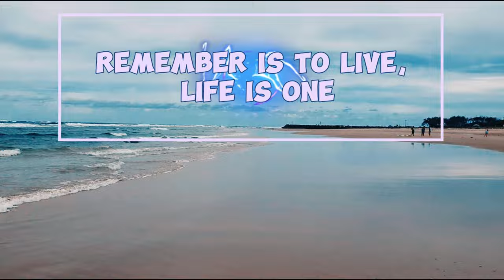How Do Beginners Start Surfing Waves?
Remember is to live, live is one 👌 @FlavorfulLifeVisions
In the gallery of the heart, each memory a frame,
Life's vivid tapestry, from whence we came.
To remember is to breathe, to feel, to live,
Each moment a gift that time did give.

Life is but one, a singular chance,
A fleeting dance, a brief glance.
Yet in our minds, the past does thrive,
Through memories, our essence we revive.

So let us cherish each laugh, each tear,
For in remembrance, we hold them near.
Life is one, but memories are forever,
A bond not even time can sever.